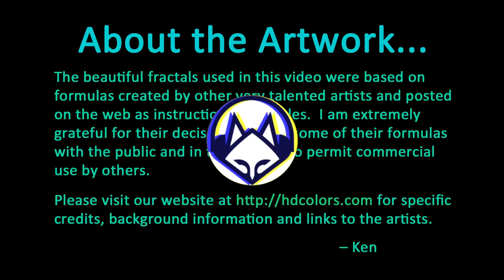Militia Psy-Trance (Dj Toni Original)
((1:20))
—Se ferir seu corpo, o sangue fluirá seguido rapidamente por ímpetos de dor, mas com o passar do tempo a dor finalmente desaparecerá. Com ajuda da medicina pode passar ainda mais rápido
—Ah!
—O que é mais perigoso é um ferimento no coração, porque não existe nada mais difícil de curar
—Ferimento no coração?
—Ferimentos no coração são diferentes de ferimentos na carne. Ao contrário de um ferimento no corpo, não há remédio para o coração ferido e às vezes ele nunca sara...

-Yashamaru & Gaara (EP 76 do Naruto Clássico, no minuto 10:29.)